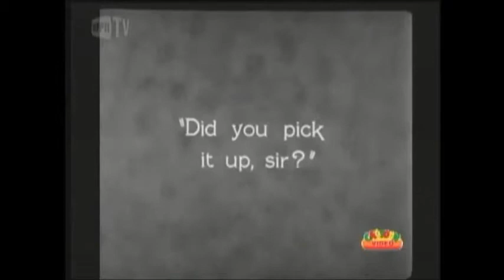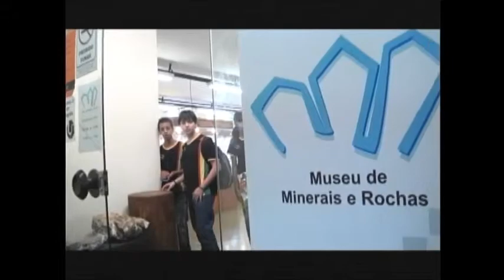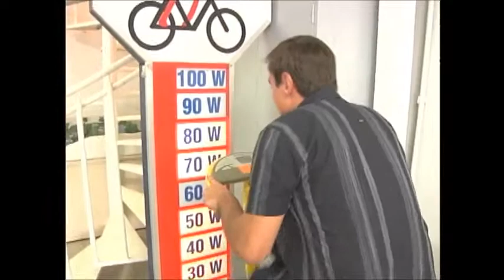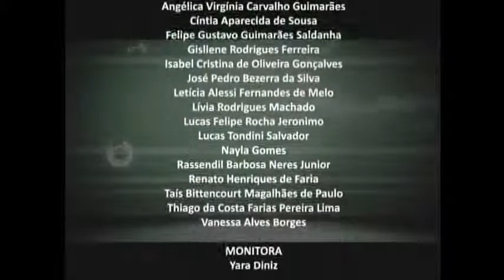Circuito Universitário UFU 2012 - Programa 8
O Circuito Universitário é um programa da Rede Ifes, que pretende intercambiar as matérias televisivas produzidas pelas universidades federais e, assim, compartilhar pesquisas, projetos de extensão e assuntos do cotidiano acadêmico. O programa produzido pelos alunos de Comunicaçao Social -- Jornalismo da Universidade Federal de Uberlândia, tinha duração de aproximadamente 15 minutos quando exibido na 2ª feira e cerca de 10 minutos quando exibido de 3ª a 6ª feira. O Ciruito Universitário foi exibido para o canal Rede Minas de Uberlândia e região, às 22h30, por meio da TV Universitária. Na Universidade Federal de Uberlândia, os alunos tiveram autonomia para eleger o formato, os quadros e as pautas do programa, onde puderam aprimorar o fazer jornalístico televisivo.